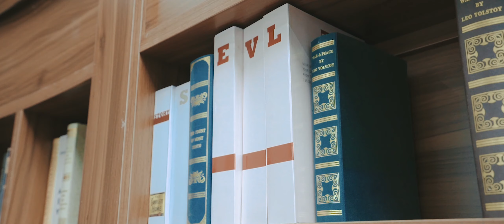Hậu trường chụp ảnh cưới Quang Minh & Phương Anh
🎬 MinhLungLinh Media🎬

Dịch vụ chúng tôi cung cấp:
🎥 TVC quảng cáo/ MV Ca nhạc/ Phim Doanh nghiệp/ Phóng Sự Ăn Hỏi – Cưới
🎥 Livestream - Truyền hình trực tiếp Sự kiện, Quay phim và Dựng phim theo yêu cầu.
📷 Chụp ảnh sự kiện, chụp ảnh sản phẩm.